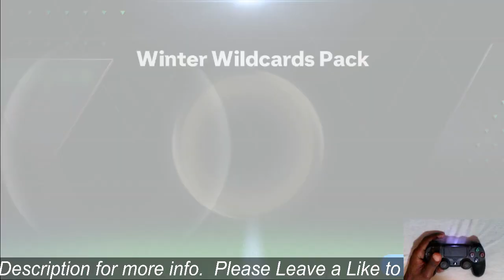EA SPORTS FC Mobile 24 With a Controller! Day Gameplay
Learn how to enhance your FC Mobile gaming experience by playing with a controller using button mapping! In this comprehensive tutorial, we'll walk you through the step-by-step process of setting up and configuring your PS4, PS5, or Xbox controller for seamless gameplay on FIFA Mobile. Say goodbye to on-screen controls and take your skills to the next level with this ultimate controller guide!